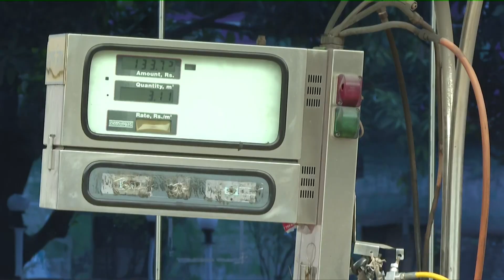মোখার কারণে বন্ধ গ্যাস সরবরাহ | Gas | Chittagong | Ekhon TV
মহেশখালীর ভাসমান এলএনজি টার্মিনাল থেকে গ্যাস সরবরাহ শুরু হওয়ায় চট্টগ্রামের গ্যাস সরবরাহ ব্যবস্থা আজ রাতের মধ্যেই স্বাভাবিক হবে। জানিয়েছে কর্ণফুলী গ্যাস ডিস্ট্রিবিউশন কোম্পানি। এদিকে, টানা তিনদিন গ্যাস না থাকায় নগরীর বিভিন্ন বাসাবাড়িতে জ্বলছে না চুলা, চলছে না গাড়ির চাকা।

Our Office Address:
EKHON TV
City Park Lane
19, Hatkhola Road, Wari
Dhaka-1203
Bangladesh